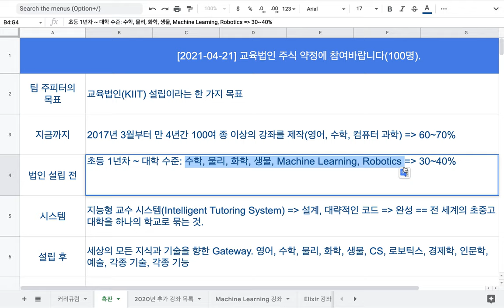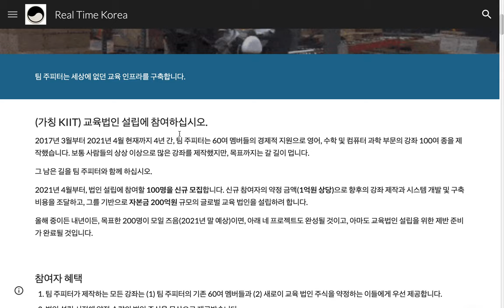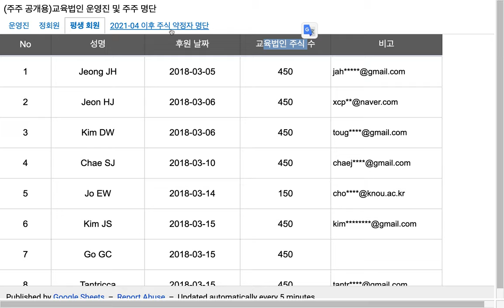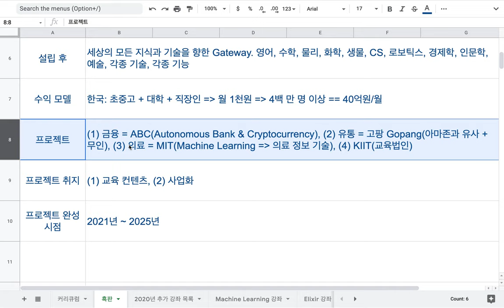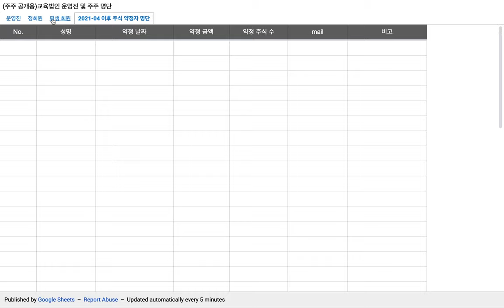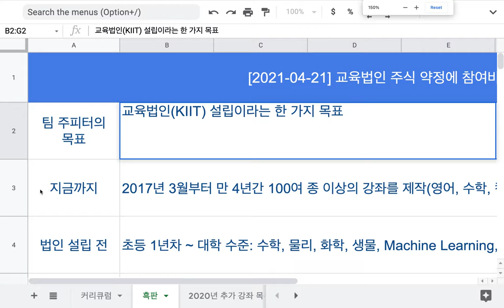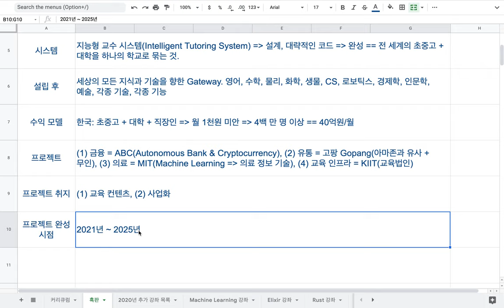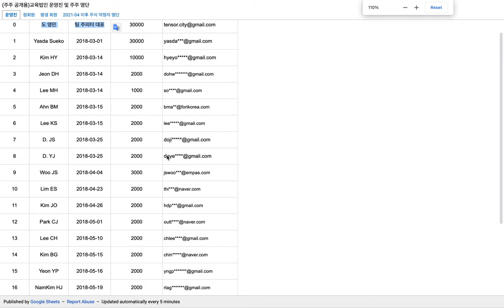[2021-04-21] 교육법인 주식 약정에 참여바랍니다.